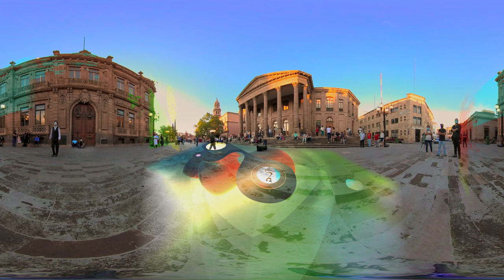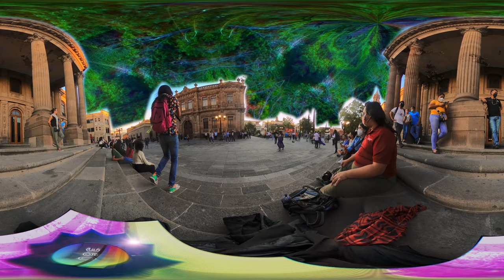Flashmob360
Yaloviste Films+Post / UNIAT / Trazos Urbanos 2.0.
 P r e s e n t a n :
San Luis Potosí, SLP, México Junio 2021

PARTICIPANTES POR ORDÉN DE APARICIÓN

Vam Marquéz
Cristina López Suárez
Oskr
Martín Martínez
Ale Franco

Tavo Mimo Ruiz

Aldo Alemán
Daniel Solis
Daniel Rodríguez
Javier Gutiérrez

Diego Méndez González
Andres Salinas

Tango:
Héctor Alejandro Hernández Zúñiga
Nadia Susana Guirola Guel

Danzoneros:
Delia Peña
Luis enrique Meza
Ma.Eugenia Rojas Ortiz
Luis Lozano
Jesus Rodriguez Monrreal
Jorge de la Rosa Sanchez
Maria del Socorro Cardona Loredo
Gracias a Patricia López Cerda y Liceo de Matanzas

Colectivo Bailar por Ayudar:

Maestra
Carmen Villalvazo

Peter Bárcena
Adry Portillo
Mary Jane Pérez
Mayra Canela
Mar A.
Norma Cedillo
Fernando Rico
Martin Pérez
Carmen salazar
Laura Cervantes

Gracias a:
Olivia Portillo Rangel
Judith Amaya
Bernardo Ramos
Miguel Ángel Leija Cruz
Leo Cano
Van Galle
Chispa TV
Diego Torre
TV4 Guanajuato

Una producción de Yaloviste Films+Post y Alumnos de Octavo Semestre de UNIAT Campus San Luis Potosí, con el apoyo de Trazos Urbanos 2.0

Cámaras 360
Javier Villalba
Ulises Casique
Carlos Guevara

Cámara y Producción
Gabriela Carolina Flores Osornio
Héctor del Ángel

Postproducción
Rubén Castillo Pescina

Edición
Héctor del Ángel

Animación Y VFXS
María Fernanda del Socorro Barrientos Robles
Roxana Silva
Héctor del Ángel
Jorge Alberto Velarde Banda
Ricky Eduardo Aguilar Falcon

Sonido Directo
Hugo Cuevas

Música y Mezcla
Rodri Morales

Drone
Gonzalo de la Torre

Making Off
Ángel Eduardo Martínez Gutiérrez
Ian Bejarano

Diseño Gráfico
Mariana Ortiz

Idea original y terquedad
Rubén Castillo Pescina